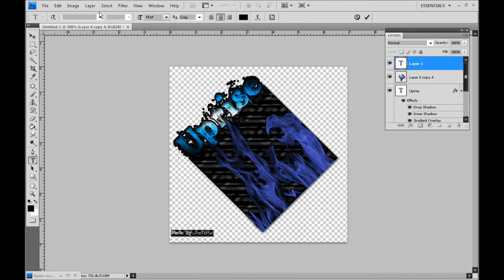Uprise Avatar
A simple and Basic Avatar.